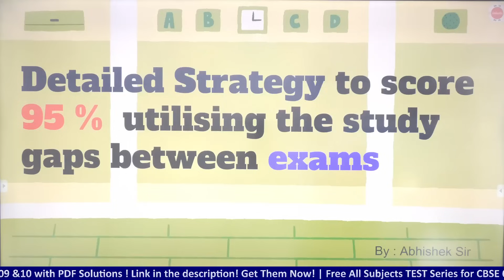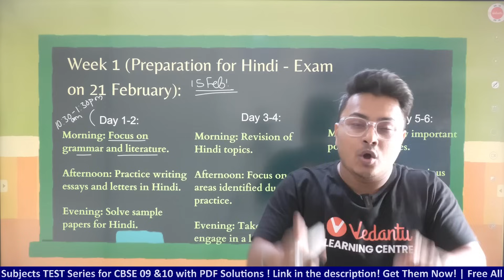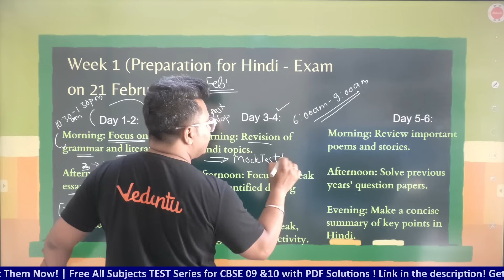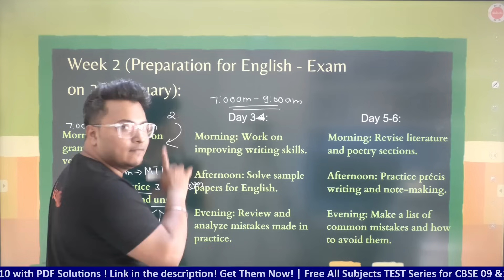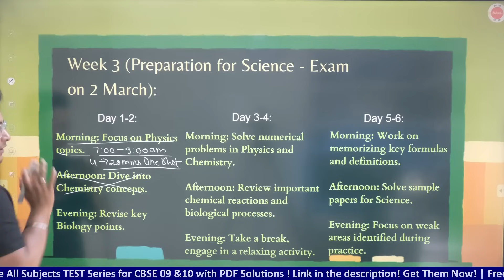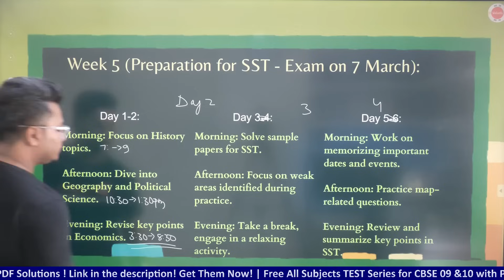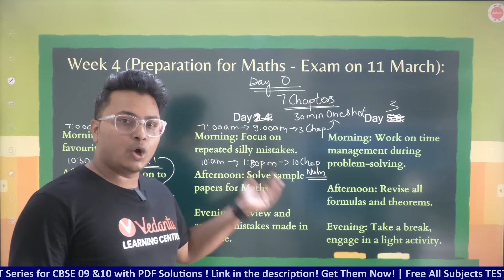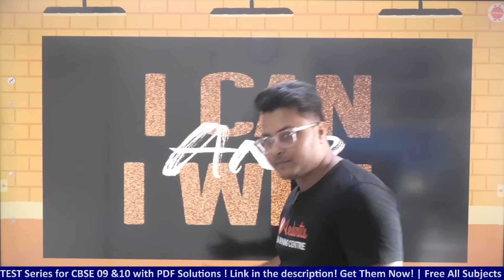Class 10 2024! Detailed Strategy to Score 95% Utilizing the Study Gaps Between CBSE Board Exams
Maximize your success potential in Class 10 CBSE 2024 exams with this detailed strategy aiming for a 95% score! 📚🎯 Dive into specific study gap utilization techniques, focused revision plans, and effective exam strategies with Abhishek Sir to excel in your board exams.